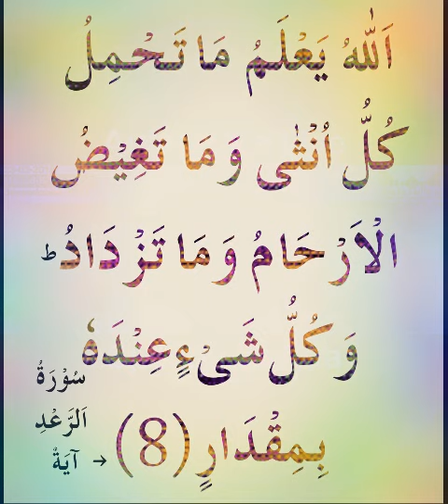Hamal girjata hai kya karein ? Quran se ilaaj . Sheikh Arshad Basheer madnai salfi mualij daee